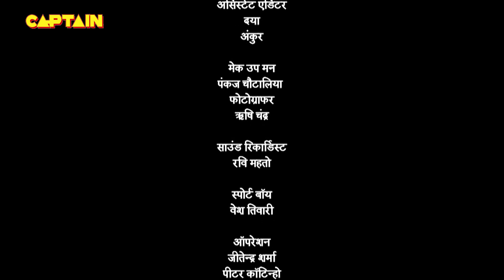इस संसार में भगवान हैं या नहीं ? - तेनाली रामा - Ep. 549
Episode 540: Pandit Rama In Disguise
Pandit Ramakrishna along with Mullah Nasruddin goes to the village of the beggars. They are disguised as beggars themselves and are searching for the house where the treasure is hidden. Both of them get caught in the process and their lives are in danger.